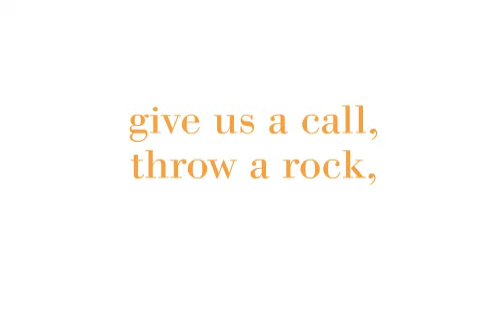Logos by Scott Curtis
60 Logos. Designed by Scott Curtis.